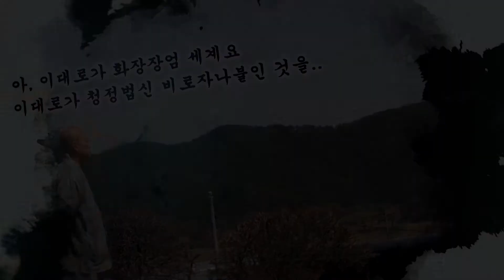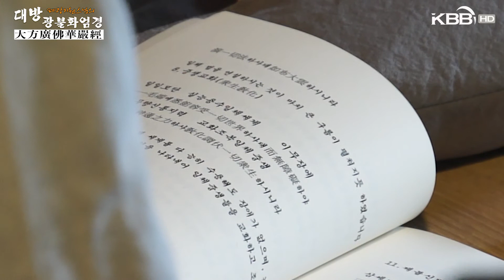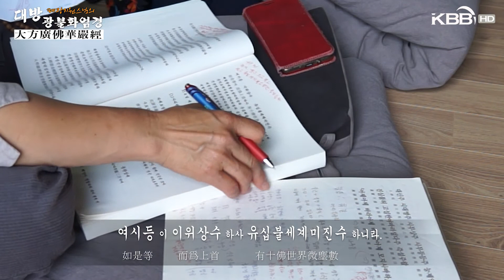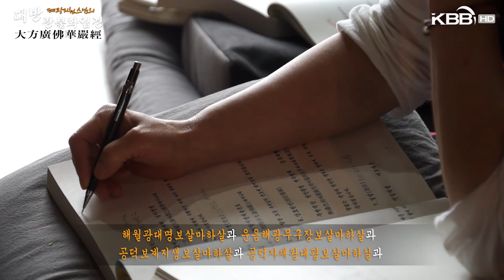[대방광불화엄경 大方廣佛華嚴經] 지원스님 강설 제6강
제6강  강설 내용

세존의불가사의한덕 (중생교화)
화엄회상의대중
1.보살 대중의 이름과 덕행
(동명보살)  , (이명보살)
3.보살대중의덕행
(자리행) , (이타행)

▶불교명언◀